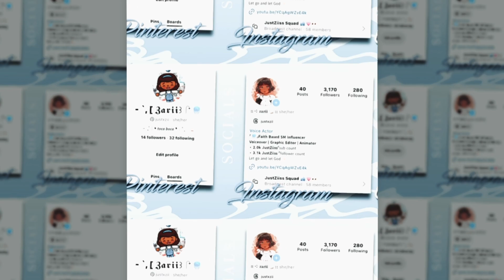We Went TO COURT 👩🏽‍⚖️ *DRAMA?* 😨 || *WITH VOICE* 🔊 || Toca Life World 🌎 || Just Zii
🩵Hello my JustZiiss!!🪼

“And...the Lord God formed the man from the dust of the ground and breathed into his nostrils the breath of life, and the man became a living being.” ~ Genesis 2:7

💬In today’s video, we went to a COURT TRIAL *DRAMA* ! Enjoy! 🍿

☆ threads: @justxzii

I own the music used at the end of this video! I hope you all enjoy it!

❓faq:
what apps do you use?
phonto, picsart, procreate, ibispaint and capcut

👩🏽‍💻have  video request?

ZII’S TAGS!! 🪼